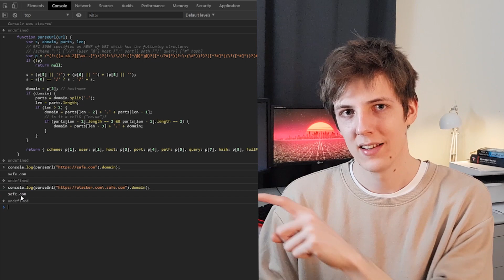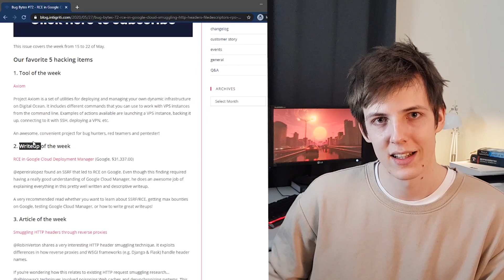Zostać etycznym HAKEREM - 0x2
Cześć!

Dajcie znać w komentarzach czy mógłbym coś usprawnić w formacie filmów, albo jeśli gadam jakieś głupoty, dzięki.